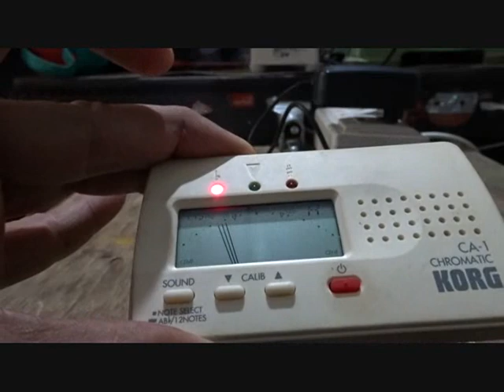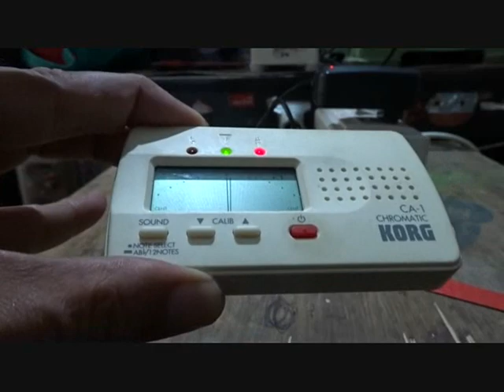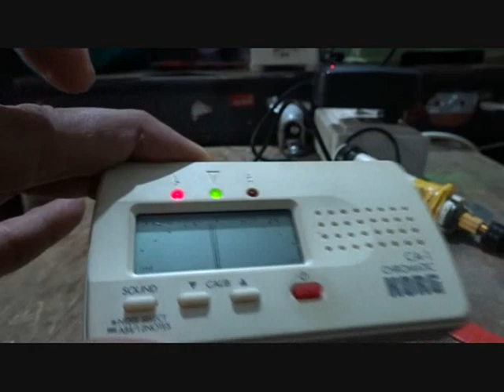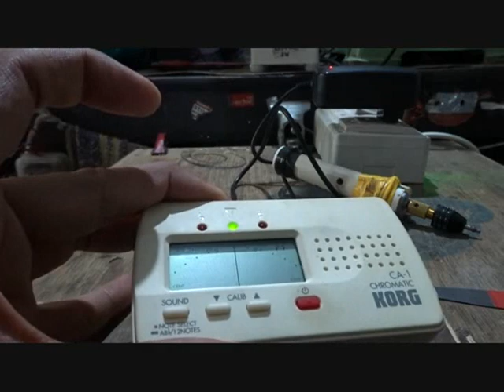MY HANDMADE ROTARY TOOL FOR TUNING HARMONICAS (ASIM BANERJEE)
The background solo harmonica tune has been rendered by me.